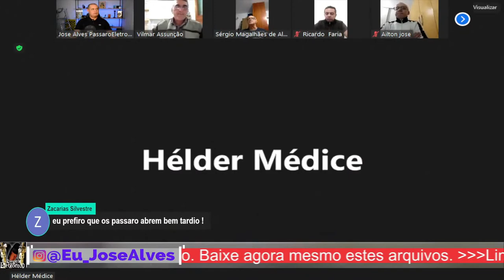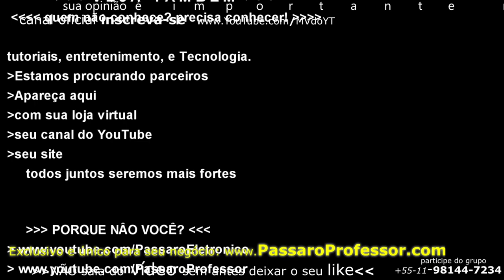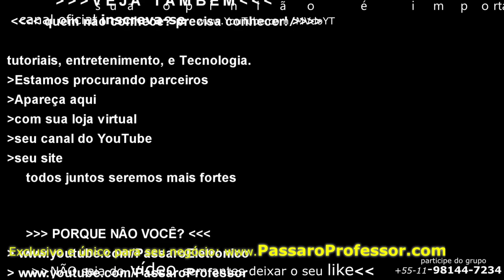Melhor manejo nos filhotes de curió na Muda de 6 meses